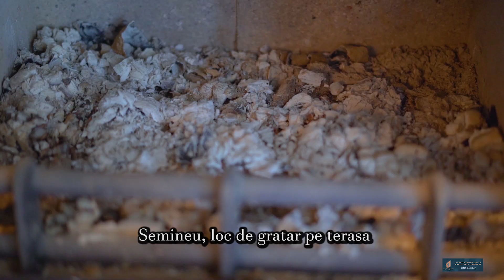Hitch&Mosher Real Estate - apartament 3 camere, etajul 1, Timisoara Nord, langa Padurea Verde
Apartament de vanzare situat Timisoara Nord, la etajul 1, al unui imobil cu un numar restrans de apartamente, langa Padurea Verde.